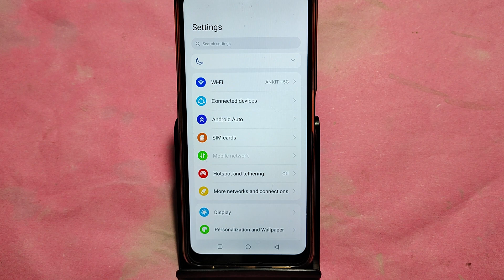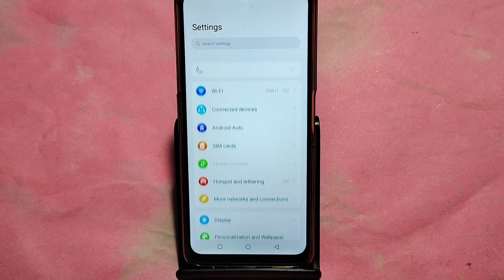How to fix no network problem Moto G34 5G, internet problem solve kaise karen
Best powerful CPU under 10k

60-Inch Tripod with Bag

7 Socket 6A Extension Board

multiplug Extension